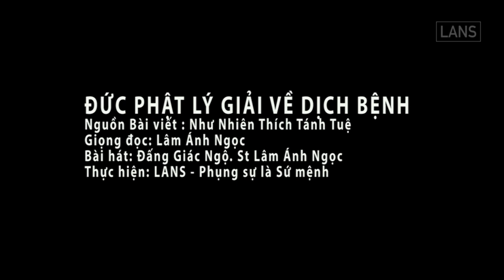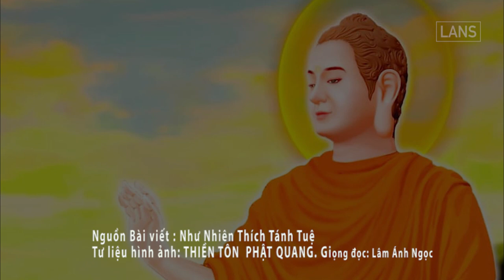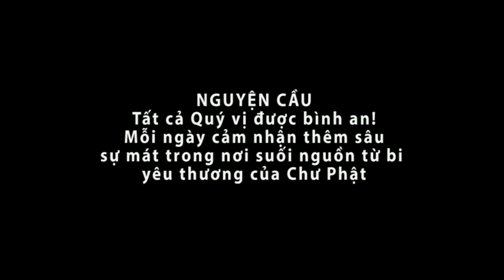Đức Phật lý giải về dịch bệnh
Nguồn Bài viết : Như Nhiên Thích Tánh Tuệ
Hình ảnh tư liệu: Thiền Tôn Phật Quang
Giọng đọc: Lâm Ánh Ngọc
Bài hát: Đấng Giác Ngộ. St Lâm Ánh Ngọc
Thực hiện: LANS - Phụng sự là Sứ mệnh